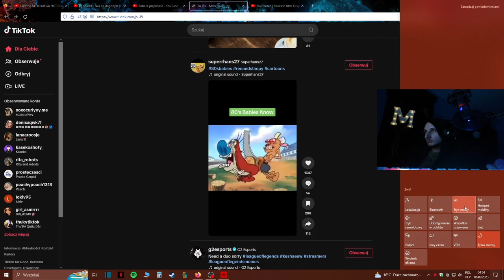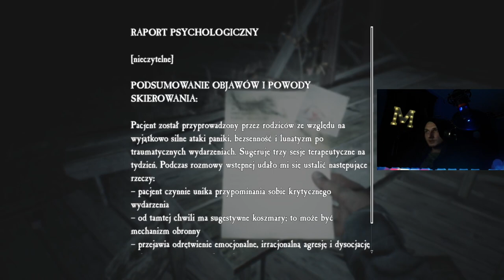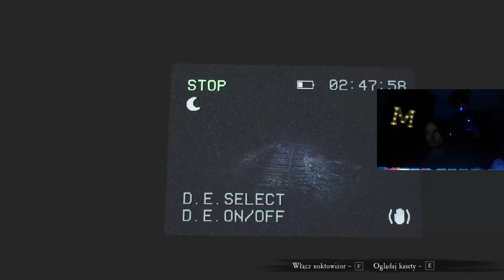Blair Witch odc5 Zablokowane Tory